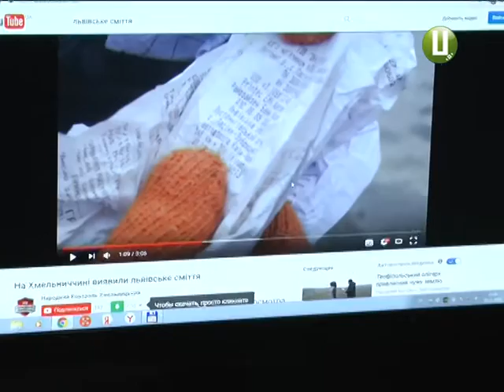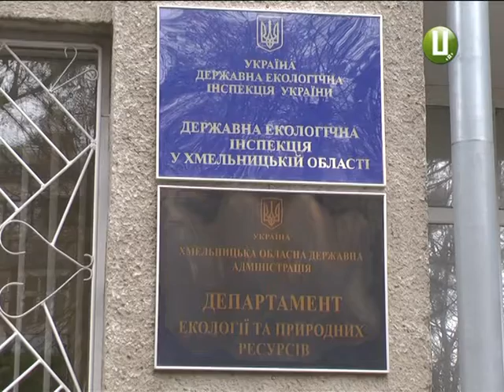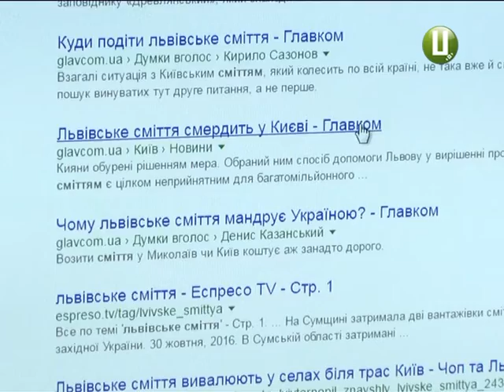Подорожі львівського сміття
Хмельниччина, Рівненщина, Житомирщина,  Чернівеччина, Київщина, Вінничина – що спільного у цих регіонів. А те, що усі вони отримали із культурної столиці нашої країни – Львова – свою порцію сміття. Нагадаємо, купи непотребу ще від літа регулярно знаходять то в одному, то в іншому регіоні України. А в жовтні  непотріб з міста Лева дістався  вже й Хмельниччини. Сміття виявили жителі села Берездів  Славутського району прямісінько  на своєму полі для випасу худоби. Винних правоохоронці шукають й досі. Та  проблема ще й в тому, що знайти управу на тих, хто підступно викидає непотріб, так і не вдається.